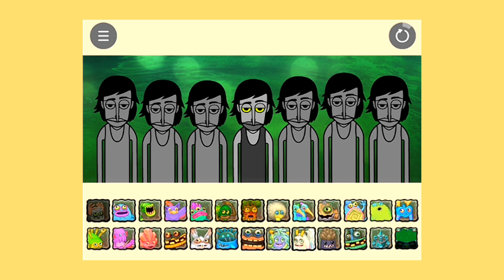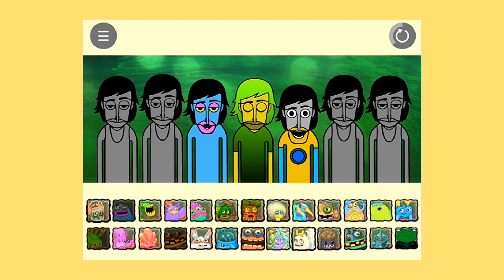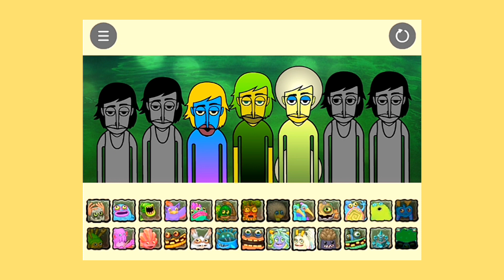Monsterbox V4 WATER ISLAND + CRAZY WUBOX | My Singing Monster in Incredibox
🔴THIS VIDEO IS QUITE DIFFERENT FROM OTHERS! DO NOT MISS, WATCH TILL THE END!